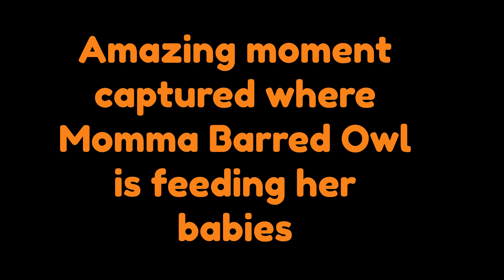Barred Owl feeding her adorable babies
Mother Barred Owl brings back some delicious snacks for the family to enjoy! It was surreal watching this magical moment unfold before my eyes.
Ontario, Canada